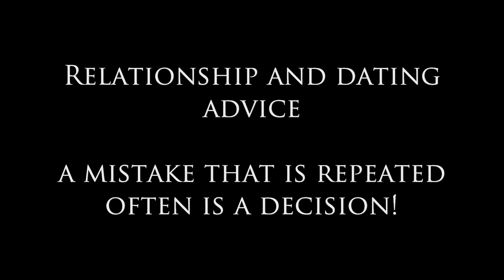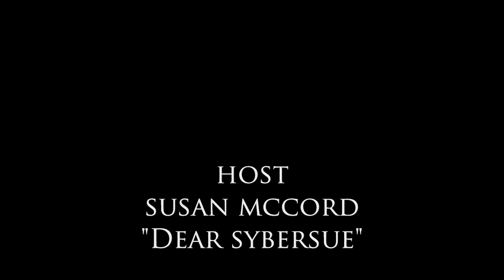Dating Relationship Patterns: A Repeated Mistake is a Decision!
I am known (Susan McCord) as a bit of a sassy Advice Show Host where I discuss weekly dating & relationship topics for men and women.

Today's video is titled: Bad Dating Relationship Patterns: A Mistake that is Repeated Often, is a Decision! As we mature we all choose our own life path and the choices we make are ours. It is how we choose to live our lives and how quickly we move on from our mistakes that will lead us to the highest good of who we are meant to be.

Choosing repetitive patterns that keep causing you drama, sadness or pain is not the answer to making you happy. It's always a great time to reinvent yourself because you are constantly evolving and learning new things about yourself.

I absolutely love to hear from both men and women & will always take time to answer you back. Anytime you have a topic you would like me to discuss on my show, please send it my way.